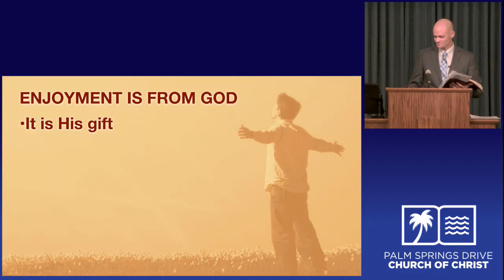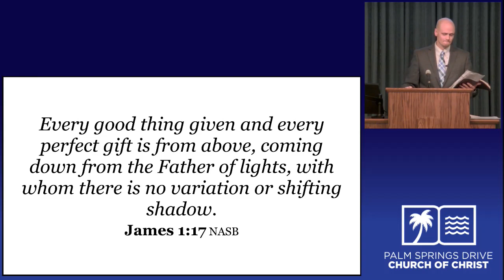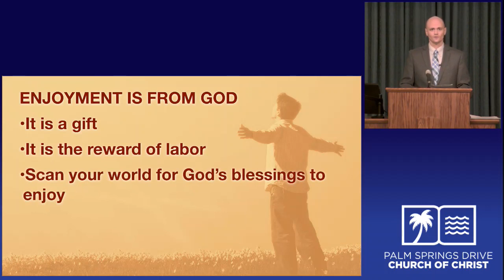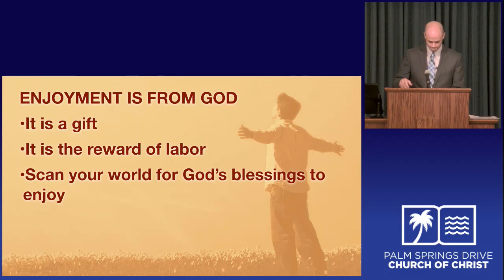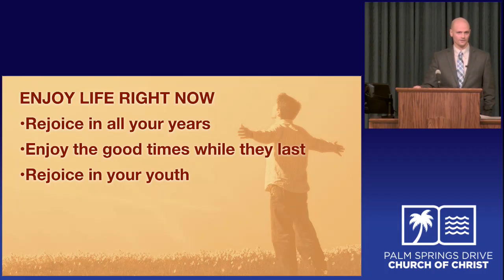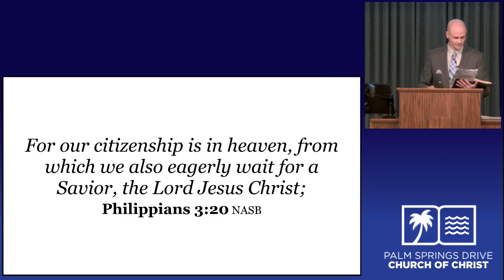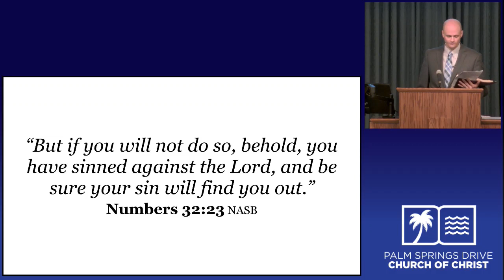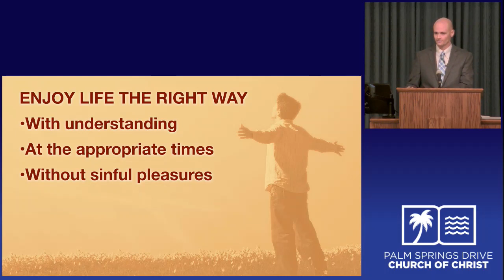Enjoy Life Willingham 09 23 18